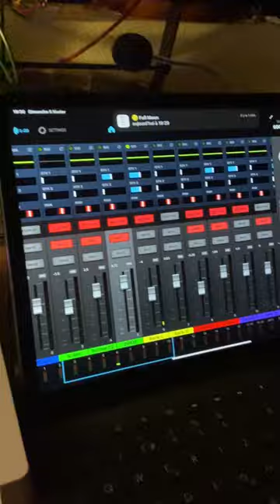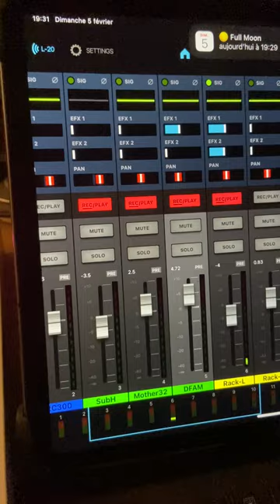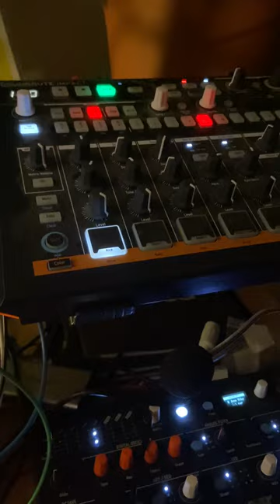Schizo Roundabout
Just me finally using my synths after a week away then a week end of chores. The Arturia and Moog gear are complimented by the Modular 6u.